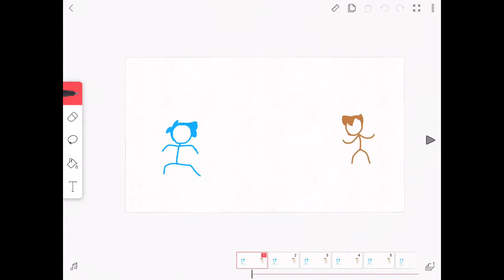Fight bro’s 2 the portal boy